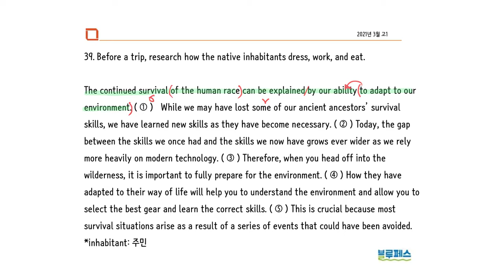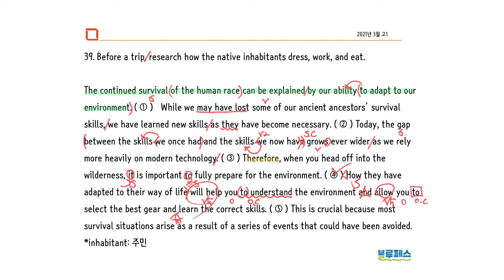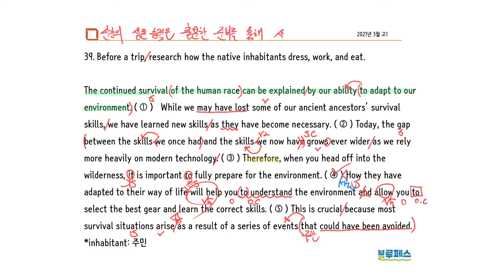2021년 3월 고1 39번